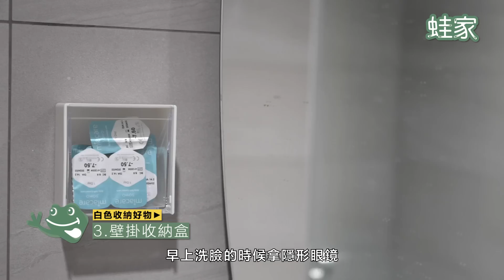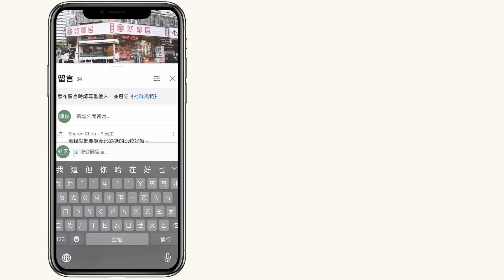日本主婦最愛白色收納！蝦皮、大創、IKEA必買10款推薦｜開箱評測｜蛙家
家裡的物品越來越多，怎麼擺放才能不亂且美觀呢？今天，我們將為大家介紹10款白色收納好物，不僅能讓家居更整潔，也能增加美感，讓你的居家生活更舒適。還等什麼？一起來看看這些好物怎麼應用在家裡各個區域吧！

📍影片目錄
00:00｜影片開始
00:23｜白色收納好物1：抽屜式收納盒
01:36｜白色收納好物2：九格抽屜收納盒
02:05｜白色收納好物3：壁掛收納盒
02:35｜白色收納好物4：紙膠帶收納盒
03:04｜白色收納好物5：桌上型書架
03:50｜白色收納好物6：碗盤瀝水架
04:49｜白色收納好物7：大創網格收納籃
05:29｜白色收納好物8-1：收納推車-IKEA
06:39｜白色收納好物8-2：收納推車-隙縫款
06:59｜白色收納好物9：電線插座收納盒
07:32｜白色收納好物10：洞洞板